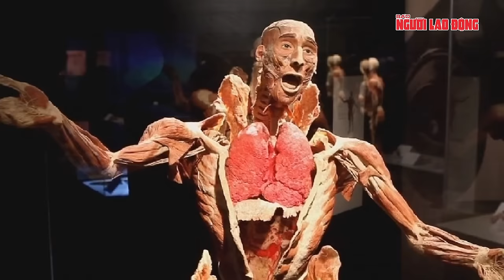Bạc Hy Lai bao nuôi nhân tình để phục vụ thăng quan tiến chức? | Hồ sơ vụ án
NLĐ | Bạc Hy Lai bao nuôi nhân tình để phục vụ thăng quan tiến chức?
Thiên tình sử của Thái tử Đảng Bạc Hy Lai trở thành một đề tài tốn giấy mực của truyền thông thế giới thời điểm những năm 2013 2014 khi ông vừa bị bắt và xử mức án chung thân. Qua lại với nhiều người đẹp, không những thế còn bao nuôi nhiều người để biến những người đó thành bàn đạp trong con đường thăng tiến ở chính trường của mình, Bạc Hy Lai đã khiến nhiều người không khỏi rùng mình.
Tờ Oriental Daily, trụ sở ở Hồng Kông, tiết lộ tướng Từ Tài Hậu cùng với hai ông Chu Vĩnh Khang và Bạc Hy Lai đã một thời có chung cô người tình là diễn viên kiêm ca sĩ Tang Can. Ông Từ, nguyên Phó Chủ tịch Quân ủy Trung ương Trung Quốc giai đoạn 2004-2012, thừa nhận ăn hối lộ “cực lớn”, theo cáo trạng của các công tố viên quân sự hôm 28-10. Ông này bị khai trừ khỏi Đảng Cộng sản Trung Quốc hồi tháng 6-2014.
Theo tờ Oriental Daily thời điểm năm 2014 đưa tin, trước khi trở thành người tình của tướng Từ Tài Hậu, Tang Can được “giới thiệu” cho cựu Thứ trưởng Bộ Công an Trung Quốc Lý Đông Sinh và cựu Ủy viên Thường vụ Bộ chính trị Trung Quốc Chu Vĩnh Khang cuối năm 1990. Khi đó, ông Chu còn là Bí thư Tỉnh ủy Tứ Xuyên. Tiếp đến, Chu Vĩnh Khang giới thiệu cô Tang với đồng minh thân cận của mình là cựu Bí thư Trùng Khánh Bạc Hy Lai, người sau này “bán cái” cô bồ nhí xinh đẹp cho tướng Từ Tài Hậu.